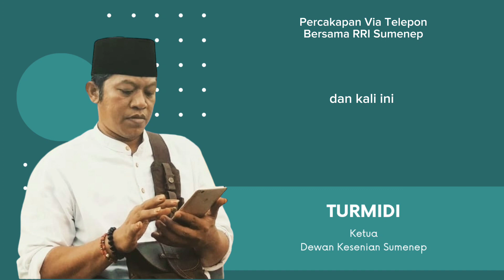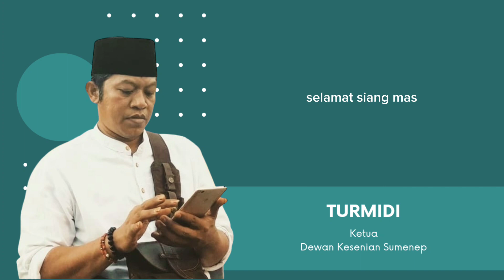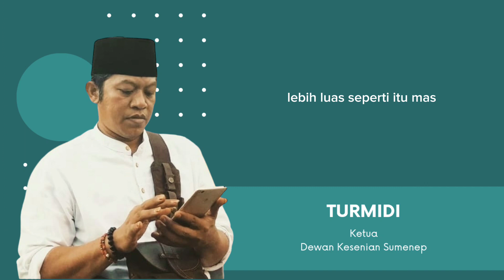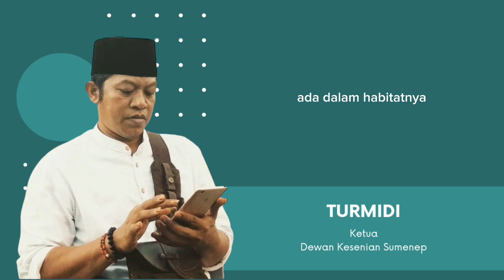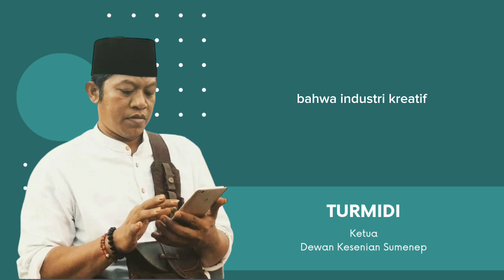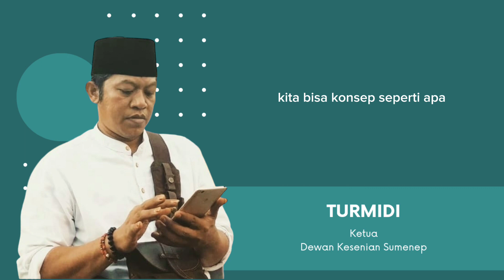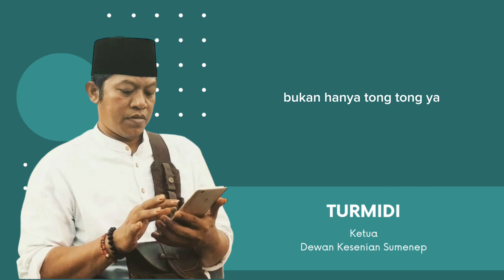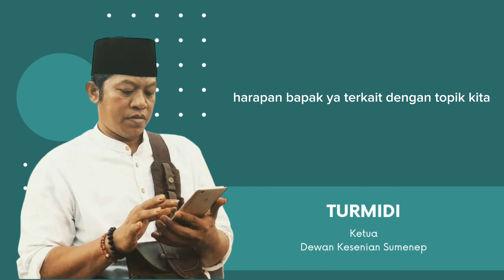INDONESIA BISA🇮🇩 Kreativitas ↔️ Kebangkitan Ekonomi - RRI Pro 1 ❤️